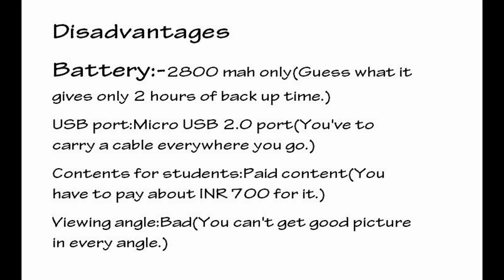Micromax Funbook Tablet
The new players in the entry level tablet market are now providing some really cool stuff at such a lower price tag and Micromax Funbook tablet is none other than that. Micromax tablet is launched keeping an eye on the large student base of India as is loaded with lots of utilities and content for students. Funbook has tried to cover all the things that lags in other tablets such as Aakash tablet and BSNL tablet. The processor is faster than both and also the internal memory is increased. The main feature of Micromax funbook is Operating System.It runs on the latest Android version 4.0 also known as ICE CREAM SANDWICH. Android 4.0 ICS is the latest in Android arsenal and provides you faster performance, more flexibility, less bugs and Intuitive Interface which ensures you never have to look back at your PC again for malfunctioning of Apps. Micromax has also partnered with many international and national publishers (Pearson, Scholarshub etc) to provide content for students. This is one of the best fit for the students who were looking for a bit more functionality and feature than Aakash and did not want to spend more for Apple Ipad or Samsung Galaxy tab. It is the 3rd ICS tablet in India to be launched after Zync Z-990 and HCL ME Tab U1 within 48 hours and under Rs. 10,000.